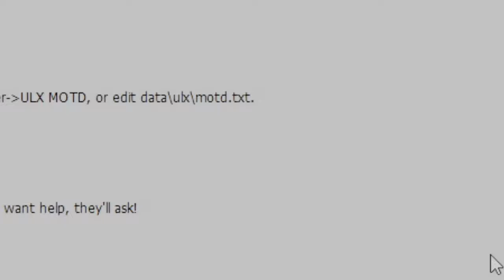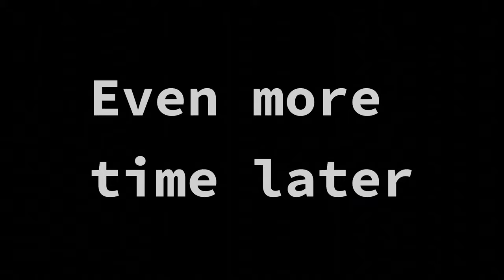Hiding Old Men (Prop Hunt)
We really like trying to hide as old men for some reason...